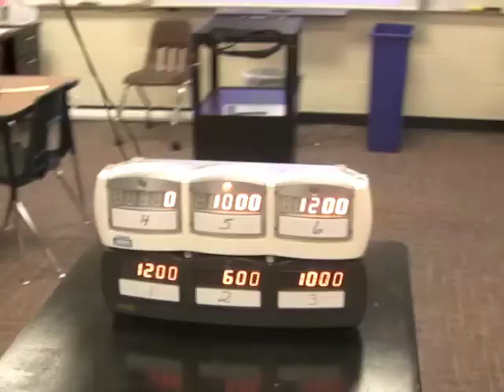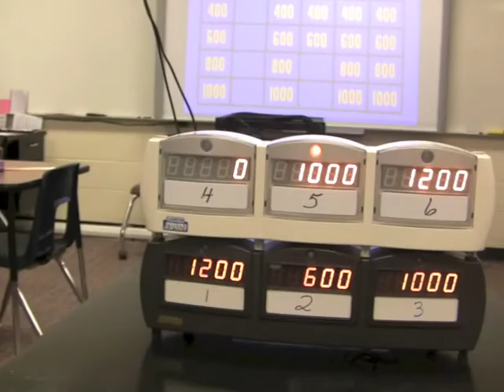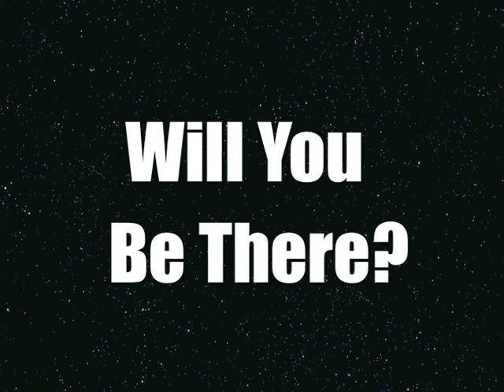Mini PAWS 14